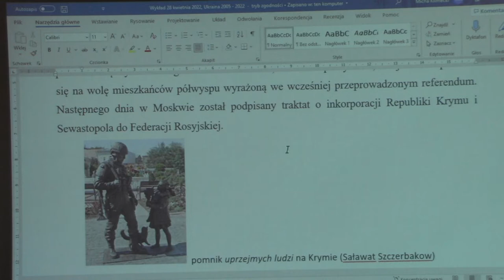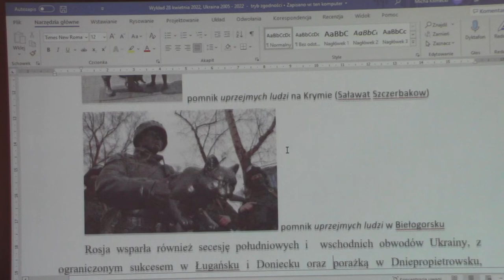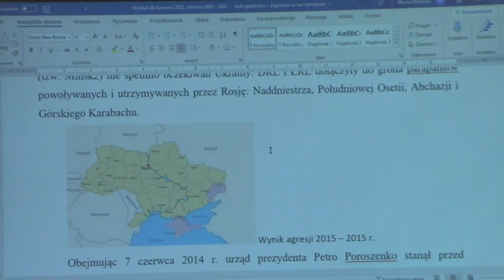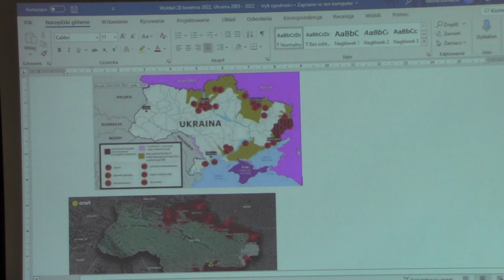Michał Klimecki: Wojna na Ukrainie czy o Ukrainę 2014 -2022 (wykład dla stowarzyszenia Niklot)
Prezentujemy nagranie z wykładu profesora Michała Klimeckiego pod tytułem:

"Wojna na Ukrainie czy o Ukrainę 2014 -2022"

Wykład został zorganizowany przez Stowarzyszenie na rzecz kultury i tradycji "Niklot".

Nagrano dnia 29 kwietnia 2022 roku.

Odbiorca
STOWARZYSZENIE NA RZECZ KULTURY I TRADYCJI NIKLOT
Numer konta
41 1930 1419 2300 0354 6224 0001
Tytuł - musi być dokładnie taki: